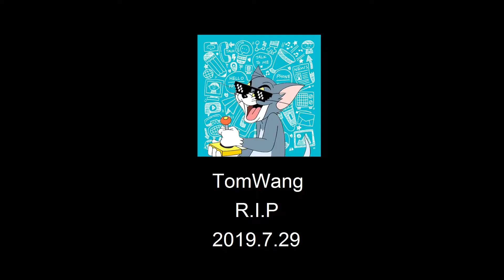Minecraft【恐怖山莊殺人事件】調查綠港山莊陷入離奇失蹤命案!!學校驚魂!!【國外超恐怖地圖】上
每週都會更新一至三部視頻（不定時更新長篇實況）
如果喜欢不妨點一下右下角大大的Like
對於視頻有什麼建議或者獨立遊戲推薦都可以通過